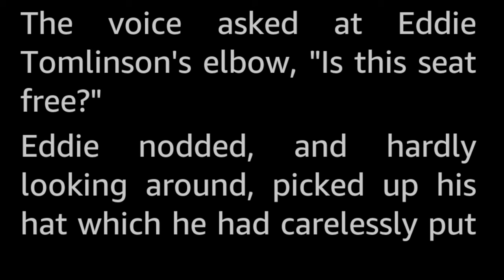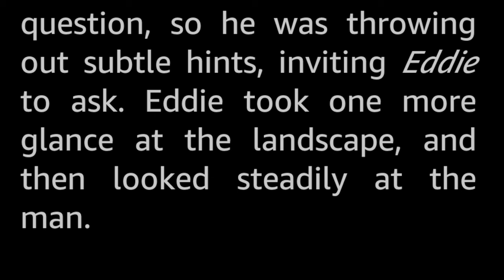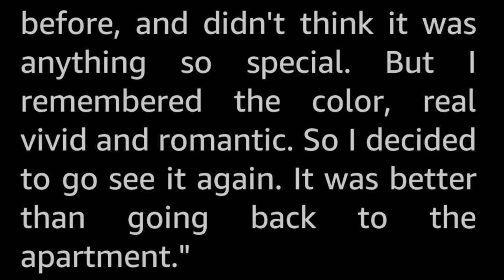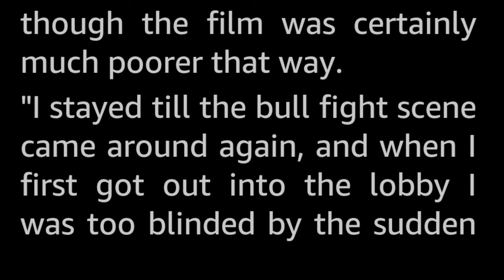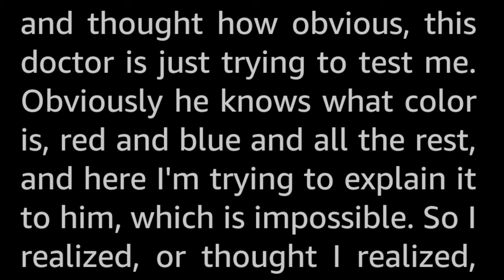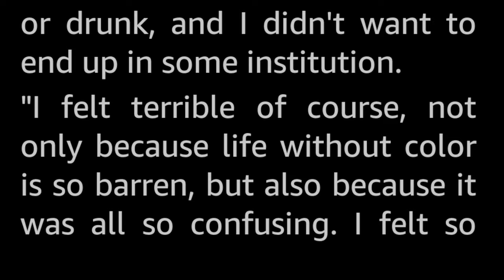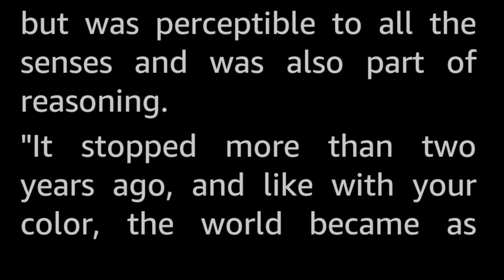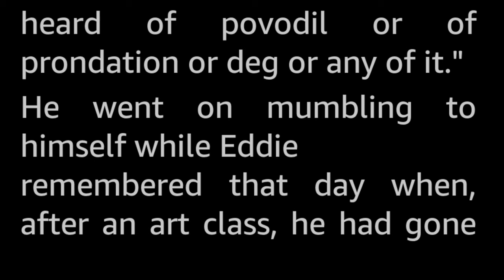My Past is Mine by Gerda Rhoads Vintage Science Fiction Short Story Audiobook human voice sleepstory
Take one tiny memory out of a man's life—and the entire universe may turn topsy turvy.

Gerda Rhoads seems to be a one hit wonder, with only this story credited to her name. Apart from that there is next to nothing of information on her available, apart from this short bio in the magazine:
Gerda Rhoads was born in Vienna and came to the United States with her parents by way of London and Rio. She was educated at Hunter College, became a ballet dancer, took up painting and has done some very charming canvases. Then she married a painter and they went to Paris and she turned to writing. Sounds glamorous, doesn't it? With the publication of this her first story Gerda Rhoads proves her pen is glamor-tipped too.